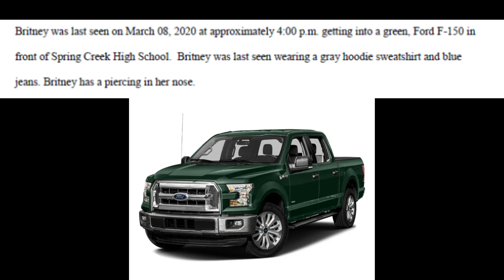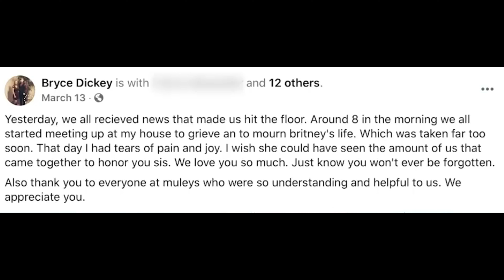MURDERED: Gabrielle "Brittney" Ujlaky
In the quiet town of Spring Creek, Nevada, the community's sense of peace was shattered in March 2020 with the disappearance of 16-year-old Gabrielle "Brittney" Ujlaky. Known for her vibrant personality and infectious spirit, Gabrielle's sudden absence sent ripples of concern and fear through the hearts of her family, friends, and neighbors.

The case of Gabrielle Ujlaky began as a mystery wrapped in perplexing circumstances. She was last seen getting into a vehicle described as a green Ford pickup truck. Initial theories speculated that Gabrielle might have been picked up by a rideshare driver, igniting widespread discussion about the safety of rideshare services and their use by teenagers. As hours turned into days with no sign of Gabrielle, the community’s anxiety heightened, with search parties combing through the town and its outskirts, hoping for any sign of her.

However, the case took a dark turn when, after a few days of frantic searching, Gabrielle’s body was found. The discovery confirmed the devastating truth: the young, spirited girl had been cruelly snatched away, her life ended by murder. The town of Spring Creek plunged into mourning, grappling with the loss of one of its own under such tragic and violent circumstances.

As law enforcement delved into the investigation, a suspect emerged from within Gabrielle’s circle of acquaintances, shattering the initial theories about her disappearance. Bryce Dickey, known to Gabrielle, was arrested in connection with her murder. This revelation struck a chord of betrayal and disbelief within the community; the perpetrator was not a stranger but someone from within their midst.

The evidence against Bryce Dickey was damning. DNA evidence found at the crime scene was conclusively linked to him, unraveling any doubt about his involvement in Gabrielle's murder. The betrayal felt by those who knew both the victim and the perpetrator was profound. The fact that Dickey and Ujlaky were acquaintances highlighted the tragic nature of the crime, bringing to light the darker aspects of relationships that are often hidden from view.

Dickey was charged with Gabrielle's murder, and the judicial process began. In a courtroom filled with the tension of grief and the quest for justice, Dickey entered a guilty plea, accepting responsibility for the irrevocable harm he had inflicted.

Gabrielle "Brittney" Ujlaky's story, though ending in tragedy, left an indelible mark on the community of Spring Creek and beyond. It raised crucial discussions about the safety of young individuals, the trust placed in acquaintances, and the importance of being vigilant in one's community. Her life, taken too soon, became a poignant reminder of the vulnerability of youth and the need for collective responsibility in ensuring the safety of all community members.

In memory of Gabrielle, the town of Spring Creek and her loved ones continue to honor her spirit, ensuring that her story is not forgotten and serves as a catalyst for positive change and increased awareness about safety in small-town America.